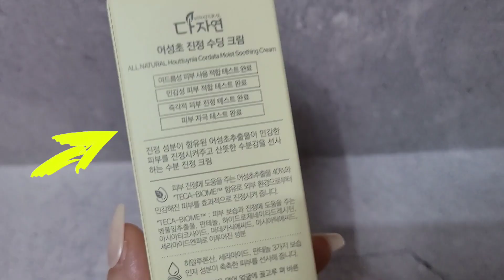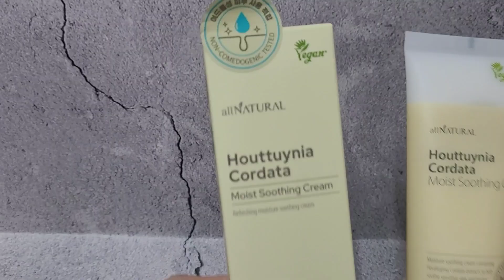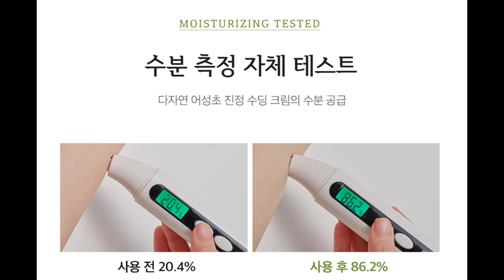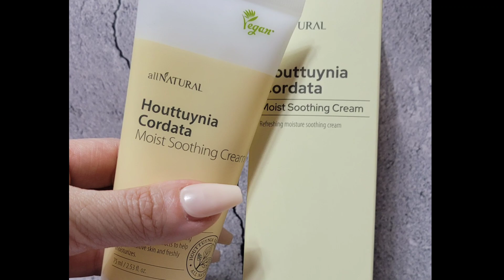진정크림 수분크림 추천!! 어성초 비건인증화장품 - 피부에 수분이 만땅충전된것같은 너낌!!!!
니르바나 & 썬 2020 Asia bachata champions  2020 아시아 바차타 챔피언

안녕하세요~
오늘은 저같은 건성피부의 워너비!!
수분가득 머금은 다자연 어성초 진정수딩크림을 직접 사용해본 리뷰에요~

정말정말 순하고 부드럽게 발리는 수딩크림으로
바르는 동안에도 기분좋아지는 수분크림이더라구요~

여드름이나 트러블많은분들께 강추강추합니다!!

**다자연 어성초 진정수딩크림의 더 자세한 정보는

댄서 / 유튜브크리에이터 /  스쿼트전도사 / 요가,매트필라테스 지도자 /
동기부여 / 3040몸매관리 by 썬스타일 Ssunstyle.lady♥

🌸춤추는썬 : 서울예대 연극과
** 레슨 강연 워크샵 문의는 별도로 연락주세요~